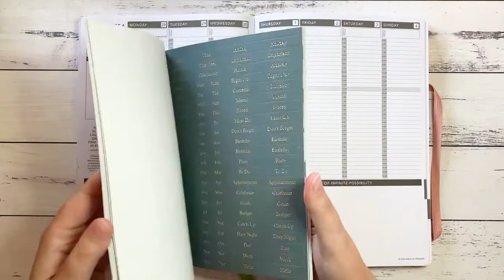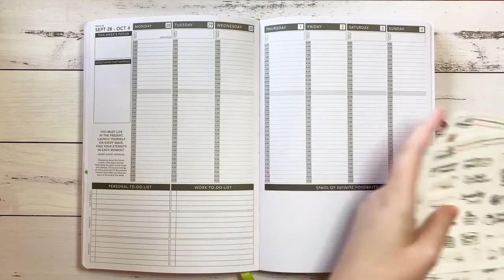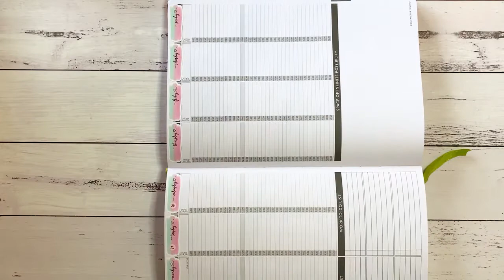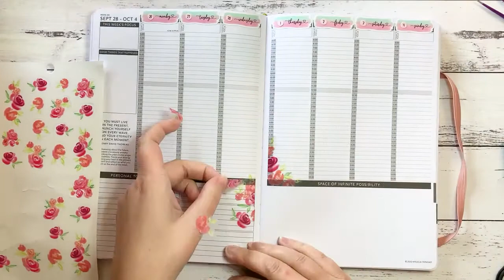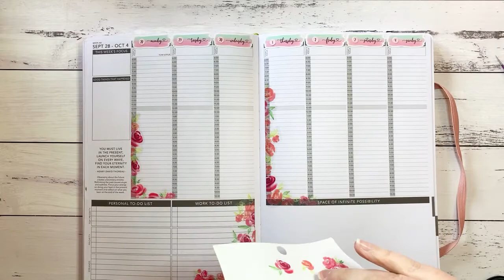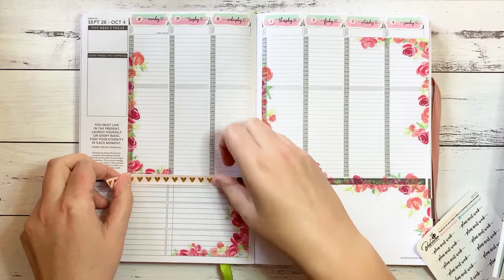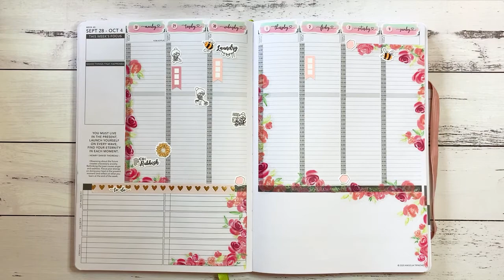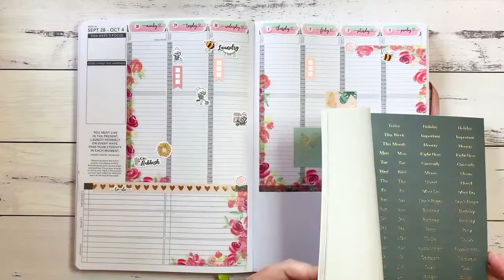Passion Planner Weekly Set Up 28 September - 4 October // Plan With Me // Floral Experiment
Amy
Here are the planners I use:
and my handmade planners use inserts from Simple and Trendy Co Well I'm completely off schedule and my anxiety is off the scale, but it's done and up so I suppose I'm successful lol :)
Amy
I am lucky enough to be one of the amazing Beehaven Designz PR Bees right now!
Don't forget to add AMY to the notes section of your order for my exclusive sampler!